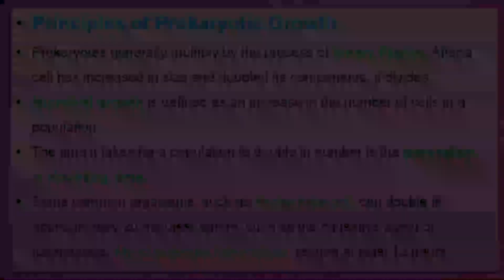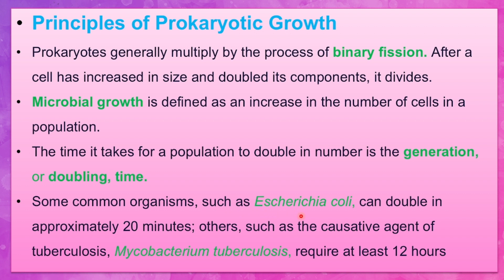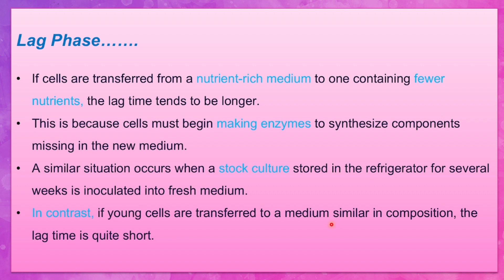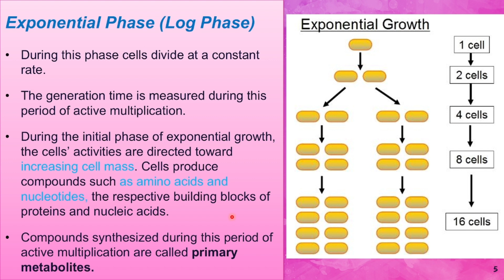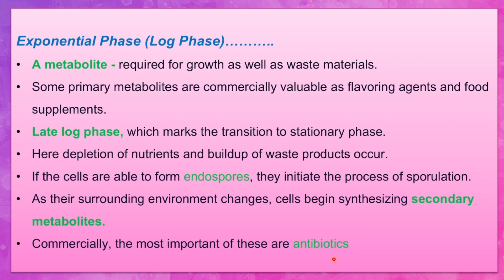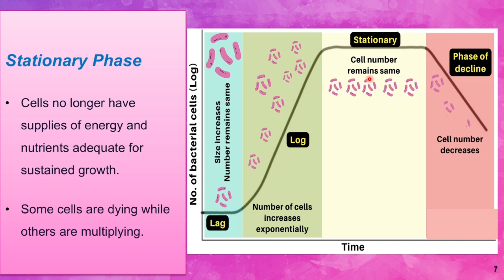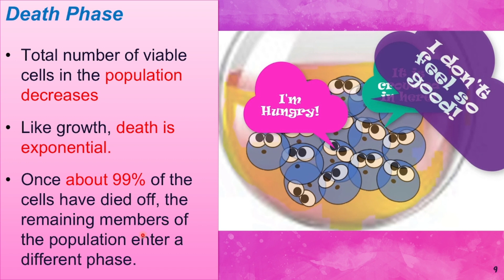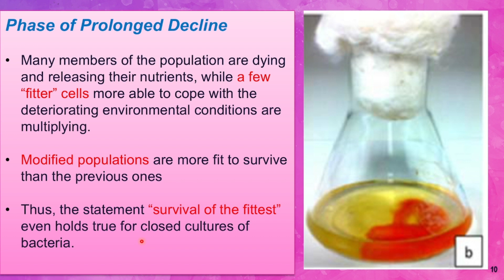Bacterial Growth Curve || Microbiology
This is an Educational plateform and here you can find videos lectures on different topics related to Microbiology, Biotechnology, Virology, Mycology, Biology, Immunology, Clinical bacteriology, General bacteriology, Medical Microbiology, Industrial Microbiology, Classification of Bacteria, Classification of virues, Classification of fungi, Classification of algae, Biodiversity of animals  and so on.